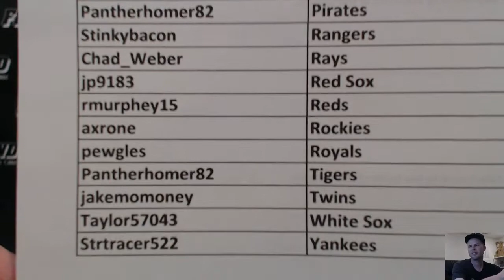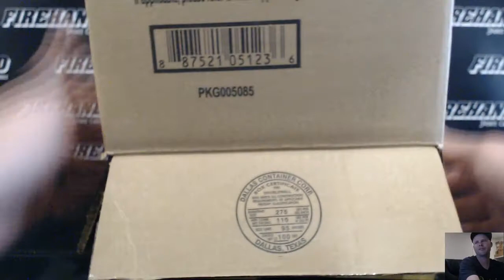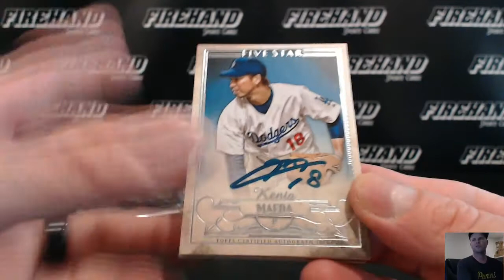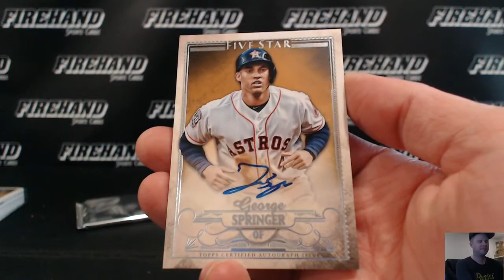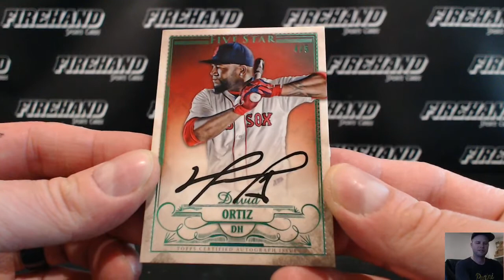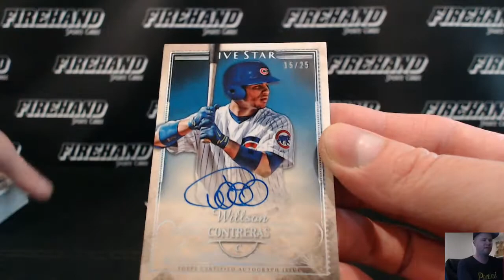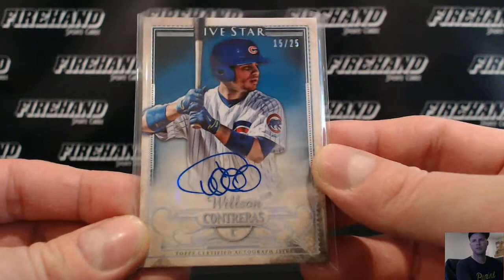2016 Topps Five Star Baseball 8 Box Case Break PYT #37 ~ 4/8/17